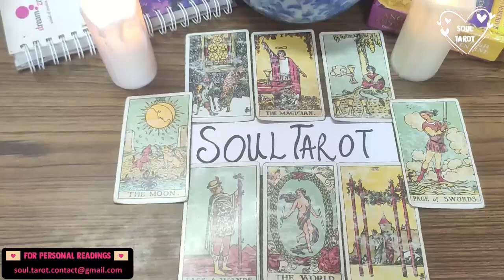LIBRA TAROT READING ❤️ YOU'RE SO PRECIOUS TO THEM! THEY REGRET PAST MISTAKES! JULY 2022